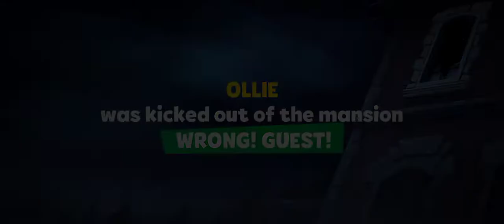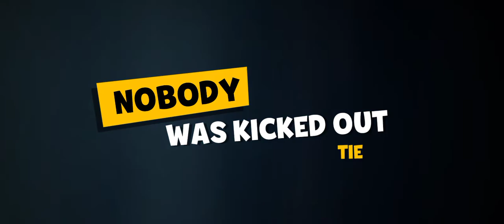เกม suspects mystery mansion ep4